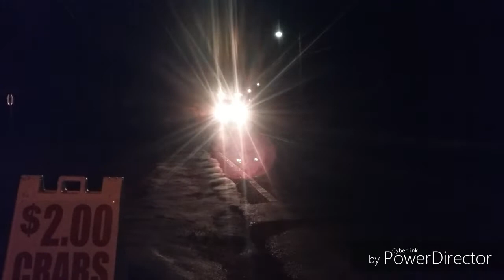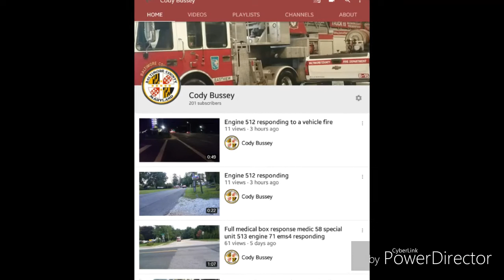FIRST RESPONDERS TRIBUTE JUNE-AUGUST 2018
another first responders tribute month of june and august all my clips and pics except the ride along videos which belong to @sam_sain3 (@us_emergency_vehicles) and @jmb2732   i do not own the music the first song is FOO FIGHTERS MY HERO  second song is SKILLET LIVE FREE OR LET ME DIE
i want to thank baltimore county fire&ems department police department and all first responders for what they do daily following companies seen used in this video BCOFD STATION 7 (ESSEX)  ESSEX VOLUNTEER FIRE COMPANY STATION 51 MIDDLERIVER VOLUNTEER FIRE&RESCUE COMPANY STATION 74 WISE AVENUE VOLUNTEER FIRE COMPANY STATION 27 KINGSVILLE VOLUNTEER FIRE COMPANY STATION 48  BCOFD STATION 58(BACK RIVER NECK)   BCOFD STATION 6 (DUNDALK) BCOFD STATION 15 (EASTVIEW) BCOFD STATION 12 (MIDDLE RIVER) BCOFD STATION 16 (GOLDEN RING) I ALSO WANT TO SHOUT OUT BALTIMORE FIRE NEWS FOLLOW THEM ON FACEBOOK ALONG WITH FIRELINE PRODUCTIONS YOU CAN FIND THEM ON FACEBOOK AND YOUTUBE

INSTAGRAM SHOUT OUTS:@FIREBUFF71_ERV @JMB2732 @SAM_SAIN3 @T7JAWORSKI @us_emergency_vehicles

FACEBOOK SHOUT OUTS: FIRELINE PRODUCTIONS
BALTIMORE FIRE NEWS BALTIMORE NEWS & EVENTS BALTIMORE FIRECHASERS

ALSO I WANT TO SAY Extremely happy and proud to say we have hit 200 subscribers which  is amazing thank every single one of you guys& girls i need ideas on how to celebrate this  i am at a loss for words i started my channel for fun to keep memories and have a cool hobby as  i started growing i met many amazing and awesome people and started to have a reason to upload and it gave me something fun to do everyday and there are many people that love to do the same thing i do also it is pursuing me to do my dream job that i have had a passion for my whole life once again thank everyone i am blown away!